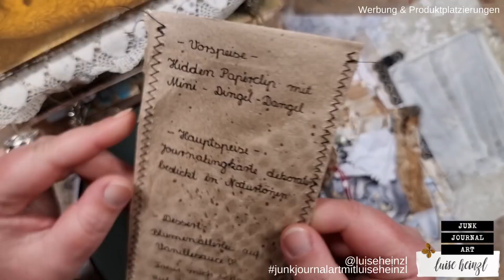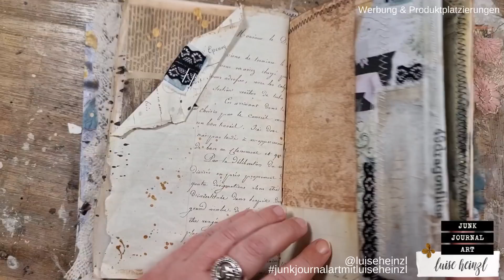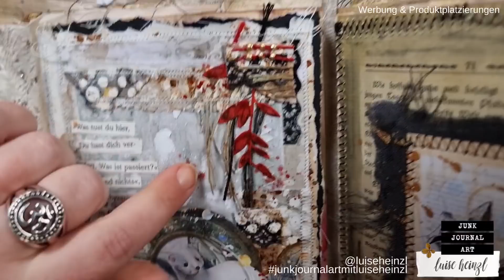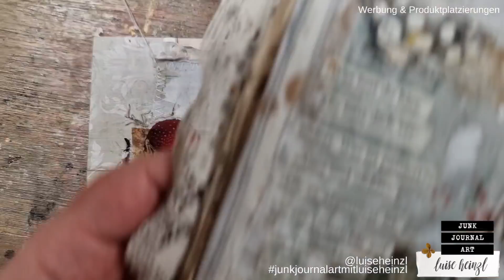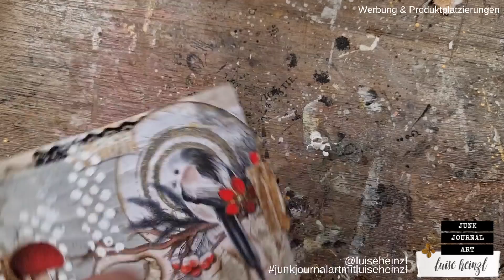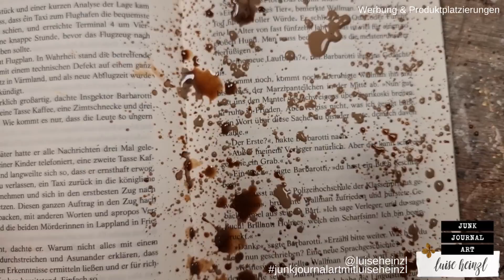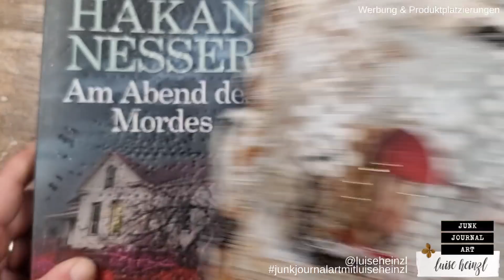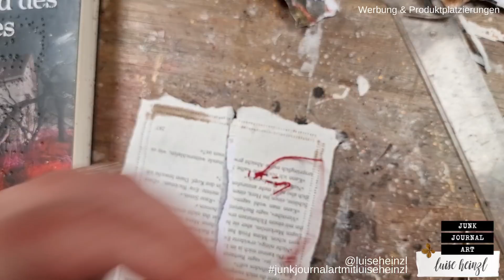SERIOUSLY?! journaling card with decorative embroidery - Let's turn trash into a piece of art!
I wanted to create the main course in the BLIND DATE JOURNAL from @bollenhutart
She wanted me to create a journaling card with decorative embroidery. SERIOUSLY?!
After I experienced a massive desaster while recording my german video... I wanna use this experience to show you that you can turn every piece of trash into something beautiful!
I wanna take my destroyed journaling card from the german video and use it as collage fodder for a new card.

papers that I have used for this project:
Secret Forest Society Backgrounds:

FAVOURITE SUPPLIES FOR JUNK JOURNALING, MIXED MEDIA & ART JOURNALING: